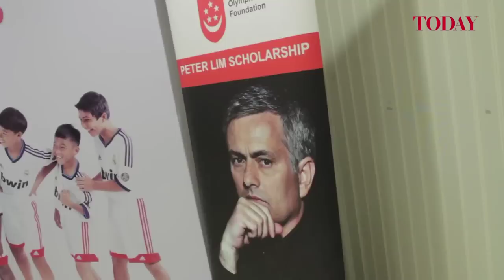Jose Mourinho in Singapore Day 2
'The Special One', Jose Mourinho was in town for a second day, this time visiting the Singapore Sports School, where he talks about his passion for football, his team building philosophy and why La Liga is the toughest league.

You can see our video report on Jose Mourinho's first day in Singapore here: